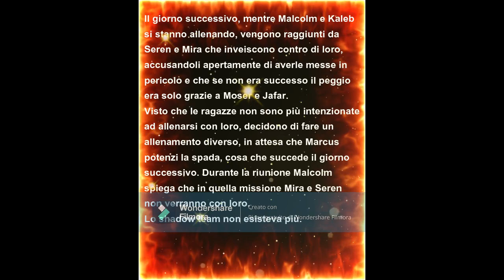# shorts Nuovo Potere: Shadow Team 3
shadow team 3 Il nuovo potere cap 8 part 5